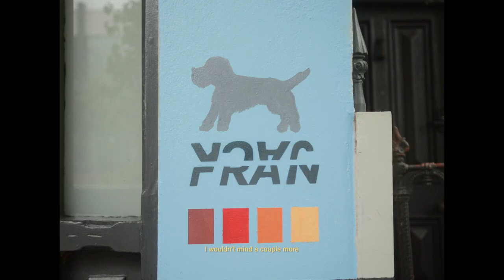City Yarns: Arab Steed Hotel